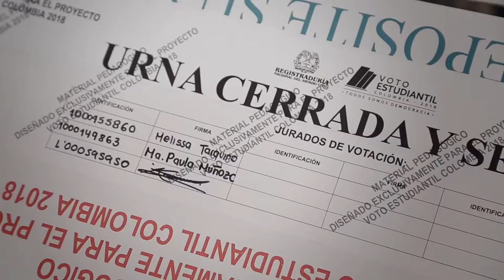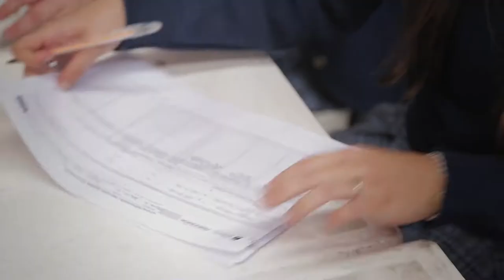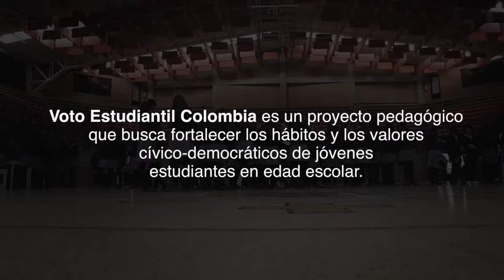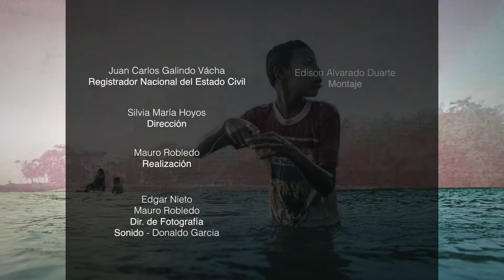Voto Estudiantil Capítulo 16 - Nuestra Huella TV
Promover la participación democrática y enseñar a elegir desde la edad escolar son objetivos del programa Voto Estudiantil Colombia, iniciativa que se lleva a cabo por primera vez en el país. Hoy en Nuestra Huella conozca la experiencia de las estudiantes del colegio La Presentación San Façon, que vivieron el ejercicio del voto en una elección simulada con los candidatos a la Presidencia de Colombia 2018.